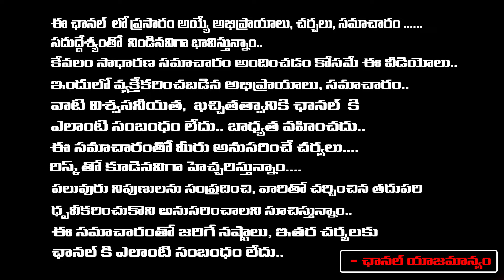Modi Serious On Jagan | Jagan Arrest Soon | Red Tv